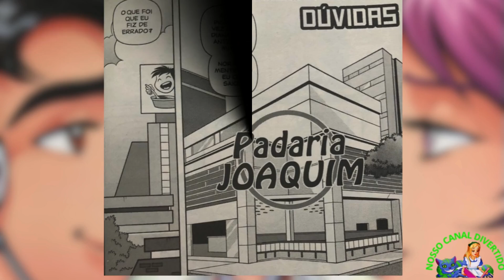UM NOVO AMOR? DÚVIDAS - Parte 4 - Turma da Mônica Jovem [NARRADO]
Olá meu nome é Erica sejam todos bem-vindos ao Nosso Canal Divertido!
Se Gostou desse vídeo, deixe aquele joinha e compartilhe com todos.

Confira nessa historinha Narrada,  Feita  Com Muito Carinho para você. ❣️

Quer ver outro gibi por aqui? Quais são seus gibis  Preferidos? E suas historinhas favoritas? Se pedir nos comentários, tentarei trazer a sua historinha o mais rápido possível aqui no Nosso Canal Divertido!